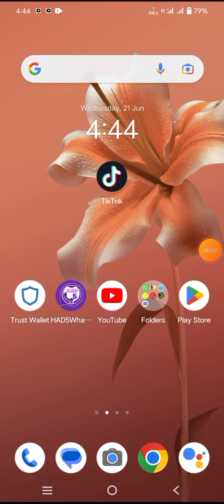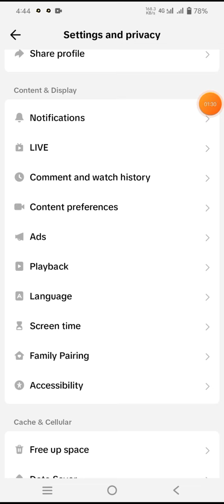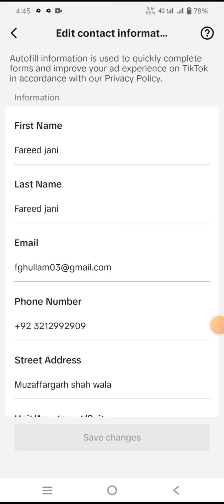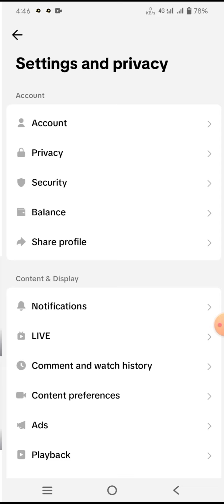TikTok for you setting and for you tirk | TikTok all settings | TikTok for you setting 2023 new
tiktok for you par video kaise dale

tiktok for you setting 2023

tiktok for you video

tiktok for you sitting

tiktok for you track

tiktok for you pe kaise jaati hai

tiktok for you par jane ka tarika